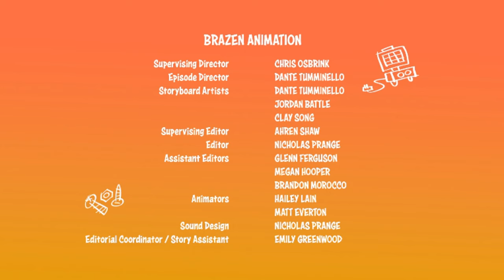Chip Chilla - Intro and Credits (English)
Axe Cop co-creator Ethan Nicolle has produced a new animated series called Chip Chilla starring Rob Schneider and it just been released on the new family-friendly streaming service Bentkey owned by... The Daily Wire of all companies!